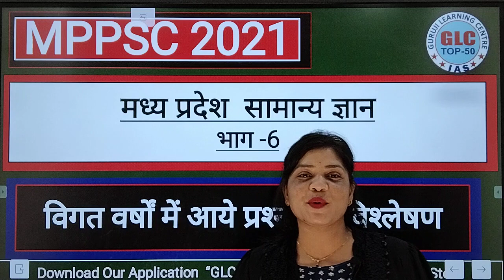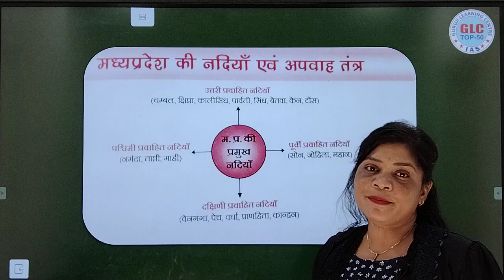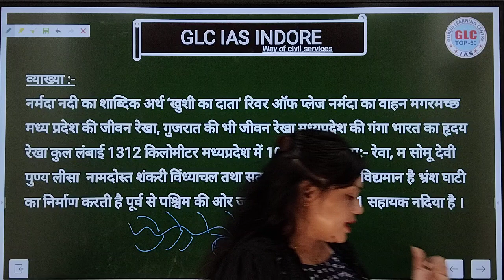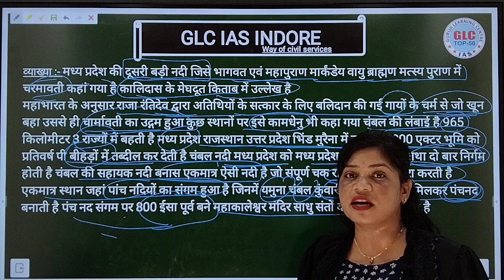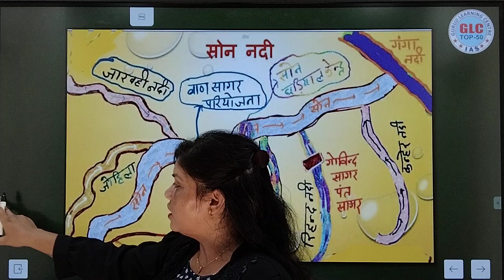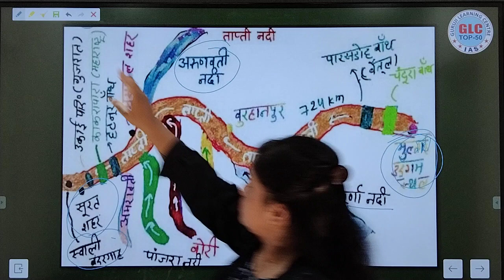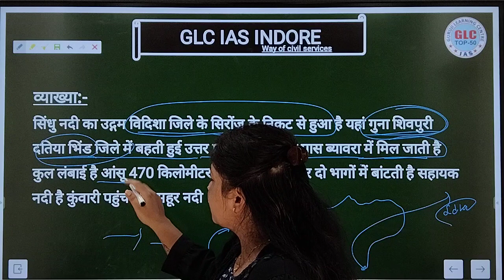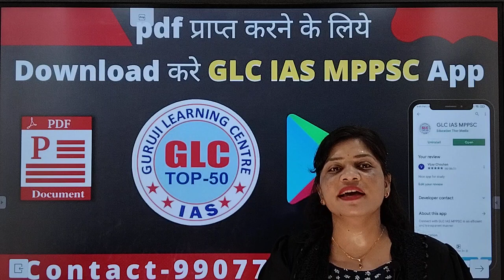MPPSC PRE : MPGK (Part - 6) by Kamini Kaushal Ma'am